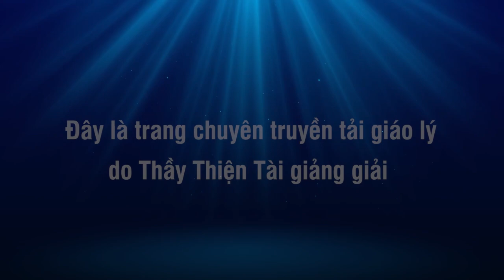Pháo Hoa Từ Ngay Đến Ngày Độc Lập Mỹ - Thích Thiện Tài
Người giảng: Thích Thiện Tài
Địa điểm: Chesapeake,  Virginia, Hoa Kỳ
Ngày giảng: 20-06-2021